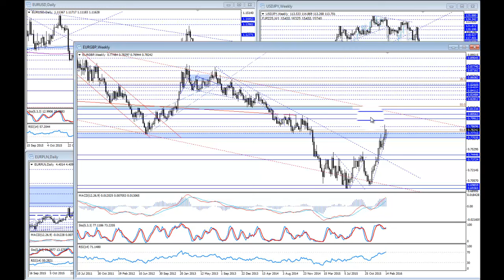Komentarz walutowy BossaFX 17 lutego 2016r.